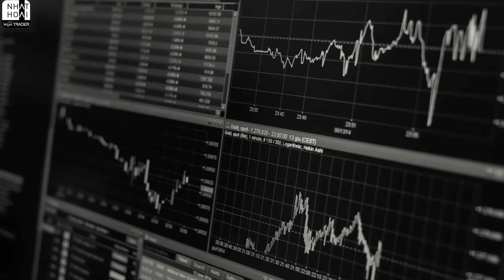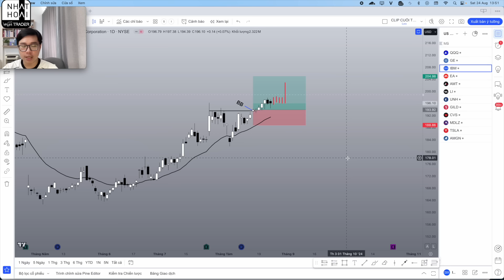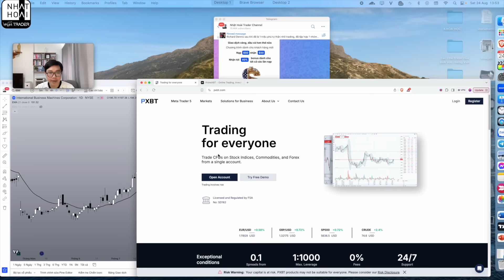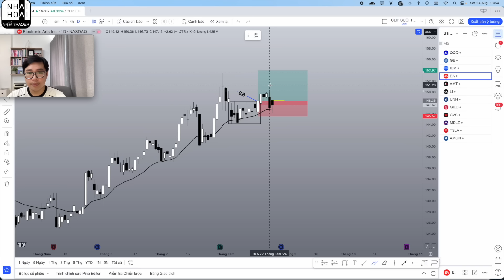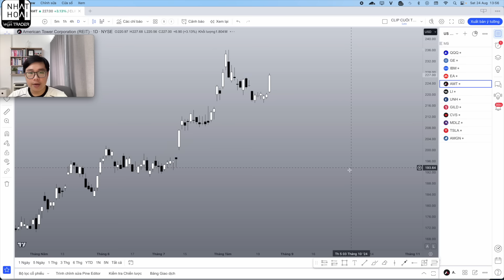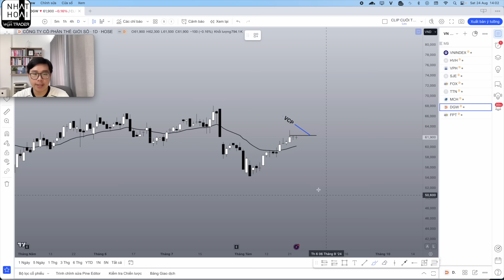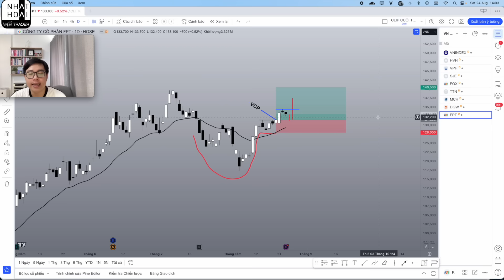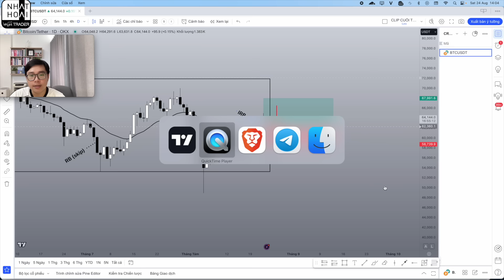Phân Tích Vàng-Forex-Stock-Crypto Bob Volman PA 24/8 | Đại Chiến VCP - Nhật Hoài Trader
Video phân tích Vàng - Forex - Stock - Crypto theo Bob Volman Price Action sẽ được Nhật Hoài lên vào mỗi thứ 7 hàng tuần. Trong video này Nhật Hoài sẽ phân tích vàng và các hàng hóa khác như bạc, dầu; các cặp tiền tệ trên thị trường Forex; chứng khoán Mỹ - VN và crypto. Phương pháp Nhật Hoài sử dụng là Bob Volman Price Action - 1 phương pháp Price Action (hành động giá) đặc biệt của trader chuyên nghiệp Bob Volman. Bob Volman tận dụng 1 đường trung bình EMA duy nhất kết hợp với phân tích hành động giá để xác định chính xác thời điểm thị trường thoát ra khỏi 1 giai đoạn tích lũy và di chuyển mạnh mẽ để kiếm lợi nhuận. Bob Volman Price Action đã đem lại thành công trong giao dịch Forex cho chính ông và cho Nhật Hoài.

💊Chương trình dành cho khách hàng mới của Nhật Hoài Trader
+ Nhận $50 bonus nạp khi nạp $50
+ Nhận tới 40% bonus nạp cho tất cả các lần nạp tiếp theo

Điều kiện tham gia: Tất cả các tài khoản tại sàn PXBT (PrimeXBT MT5) được mở dưới link đều được tham gia nhận bonus.

💰Bước 2: Nạp vào tài khoản của anh chị tối thiểu từ $50
- Nạp $50 nhận ưu đãi bonus chịu giá $50
- Nạp từ $50 trở lên nhận tới 40% bonus nạp cho tất cả các lần nạp

Tham gia chương trình nhận tài liệu các Real Trade & ghi chú của Bob Volman từ 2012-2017 (tiếng Việt)
Tư vấn đăng ký khoá học Bob Volman chuyên sâu của Hoài